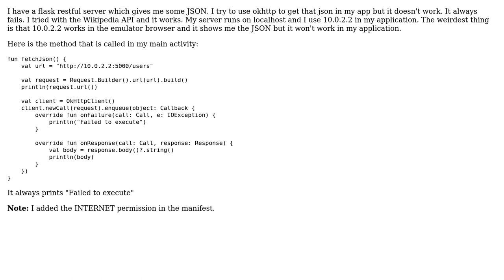Why 10.0.2.2 works in emulator browser but not in the application?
With thanks & praise to God, and with thanks to the many people who have made this project possible! You are responsible for your own actions.